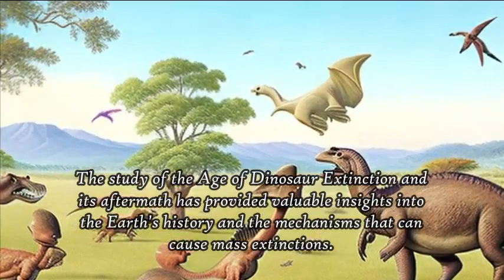Kepunahan Dinosaurus | Evolusi dunia jurassic | Peristiwa T-Rex, Brontosaurus, Triceratops Musnah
Studi tentang Zaman Kepunahan Dinosaurus dan akibatnya telah memberikan wawasan berharga tentang sejarah Bumi dan mekanisme yang dapat menyebabkan kepunahan massal. Itu juga memicu ketertarikan kita pada makhluk luar biasa yang pernah menjelajahi planet ini dan memicu penyelidikan ilmiah yang berkelanjutan tentang kehidupan dan kematian terakhir mereka.